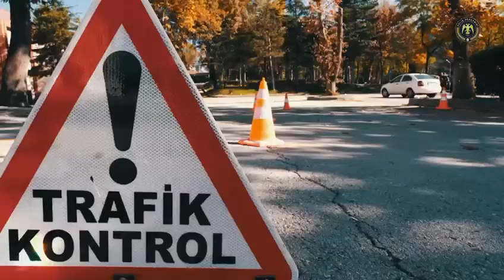Şüpheli Kişi ve Araç Durdurma,Arama,Güvenli Müdahale Eğiticilerin Eğitimi, Temel Atış ve Dil Eğitimi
Emniyet Hizmetleri Sınıfında görevli personelin şüpheli kişi üst araması, yol aramalarında araç durdurma, arama ve güvenli müdahale konularında bilgi ve becerilerini geliştirmek üzere düzenlenecek eğitimlerde görevlendirilecek eğitici personeli yetiştirmek amacıyla 31 Ekim – 4 Kasım 2022 tarihleri arasında “Şüpheli Kişi ve Araç Durdurma, Arama, Güvenli Müdahale Eğiticilerinin Eğitimi”, polisin silah kullanma kabiliyetinin geliştirilmesi ve düzenlenen Yıllık Atış Eğitimleri, hizmet içi atış eğitimleri ile eğitim-öğretim görmekte olan öğrencilerin atış eğitimlerinde görev alacak nezaretçi personelin yetiştirilmesi amacıyla 31 Ekim - 5 Kasım 2022 tarihleri arasında “Temel Atış Eğitimi” ve yurtdışında görevlendirilecek Emniyet Teşkilatı personelinin etkili iletişim kurabilecek dil yeterliliğine kavuşturulabilmesi, yabancı dil bilgilerinin geliştirilmesi ve personelimizin uluslararası kuruluşlarda teşkilatımızı en iyi şekilde temsil edebilmesi amacıyla 15 Ağustos – 4 Kasım 2022 tarihleri arasında “Yabancı Dil (İngilizce) Eğitimi” düzenlenmiştir.

Söz konusu eğitimlerin Akademimiz Gölbaşı Yerleşkesi Ali Birinci Kültür Merkezinde gerçekleştirilen sertifika törenine; Polis Akademisi Başkanımız Prof. Dr. Yılmaz ÇOLAK, Polis Akademisi Başkan Yardımcılarımız 1. Sınıf Emniyet Müdürü Fatih İNAL, 1. Sınıf Emniyet Müdürü Doç. Dr. Ufuk AYHAN, Polis Amirleri Eğitimi Merkezi Müdür Yardımcıları 2. Sınıf Emniyet Müdürü Hakan BERBER, Dr. Öğr. Üyesi Ahmet DEMİRDEN, Güvenlik Bilimleri Enstitüsü Müdür Yardımcısı Doç. Dr. Mustafa YAYLA, Akademimiz Emniyet Müdürleri ve eğitimlerini başarıyla tamamlayan 251 personel katılım sağlamıştır.

Tören Polis Akademisi Başkanımız Prof. Dr. Yılmaz ÇOLAK’ın hitaplarının ardından personele sertifika takdimleriyle tamamlanmıştır.